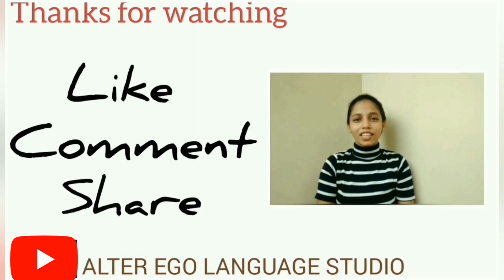How to Greet in GERMAN | For Beginners - Alter Ego Language Studio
Immerse yourself in the German language with Alter Ego language studio and you will achieve great results in a short period of time.

In this video you will simply learn to greet in German and make your German lessons more fun and effective.